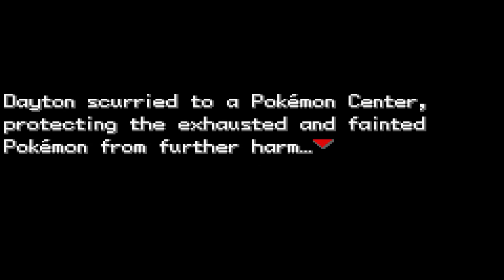Pokemon Clover : Pt19. Visiting MooMoo Cafe, Losing Out To Keksandra... Again... (Clover ROM-Hack)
4chan's /vp/ board presents: Pokémon Clover.